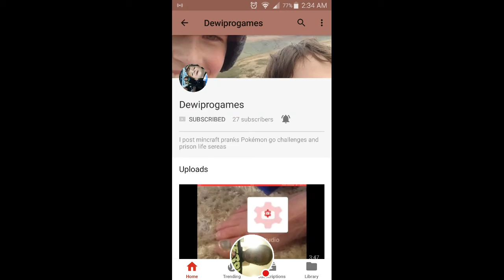Shout Out go subscribe this is the late shout out for my night ok guys